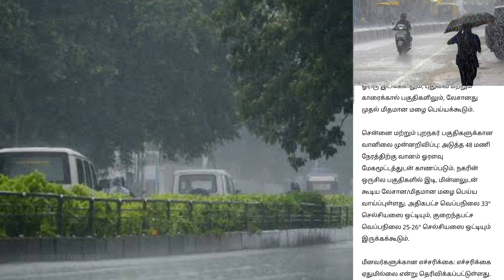நாளை 18.11.2024 கனமழை எச்சரிக்கை! |மீண்டும் கொட்டும் பேய்மழை | Rain news tamil